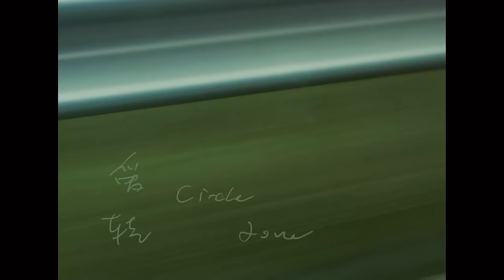張紫寧 Winnie Zhang《愛轉 Circle of Love》Official Music Video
張紫寧首張個人專輯《莫爾MORE》烏托邦第 3 章數位 EP，收錄 3 首全新單曲。

先行曲〈愛轉〉MV，張紫寧首次在 MV 中上演情感對手戲，攜手新晉人氣男演員翟子路，共同演繹甜甜的愛戀。在雨中，在營地，在兩個人的相處中，一幕幕甜蜜過往的回憶與孤獨自處的現實交織，展現出歌曲所描繪的情感命運輪盤。